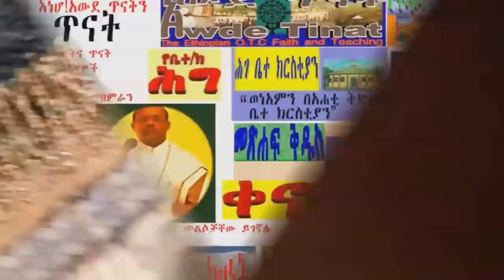Megabe Hadis Eshetu Alemayehu at Trinity EOC in Virginia part 2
Megabe Hadis Eshetu Alemayehu The Renowned Religion scholar and famous preacher preaches at Holly Trinity Ethiopian Orthodox Tewahedo church in Falls Church,VA (US)
“ከመጽሐፍ ቅዱስ ጋር ይተዋወቁ” የተሰኘውን መጽሐፍ ለመግዛት ይህንን ይጫኑ
ልሣነ ግእዝ የጋራ ቋንቋችን የተሰኘውን መጽሐፍ ለመግዛት ይህንን ይጫኑ